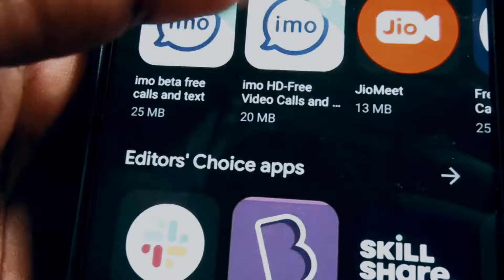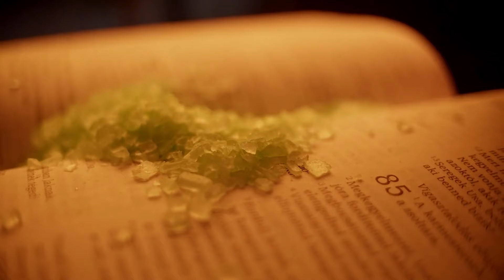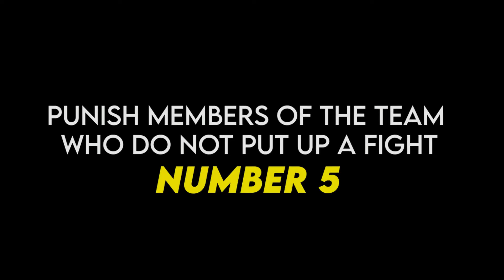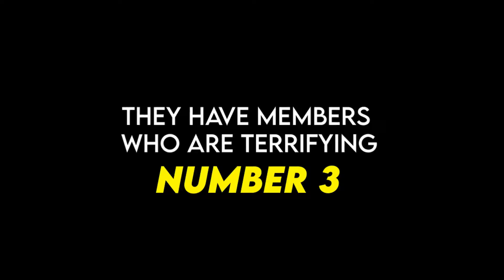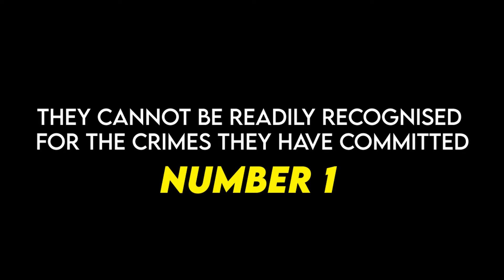I Investigated Comanchero and their BRUTAL Mandatory Rules